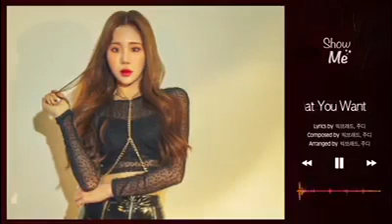| UPDATE | 5th Mini Album 'Show Me' Highlight Medley /